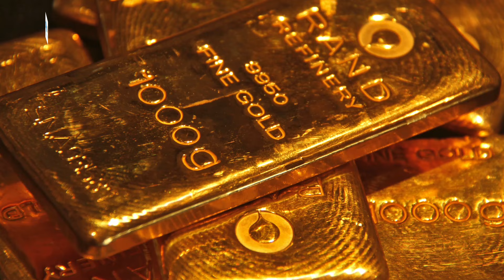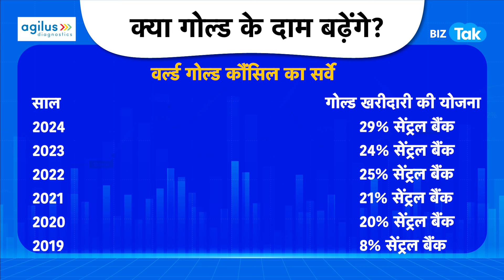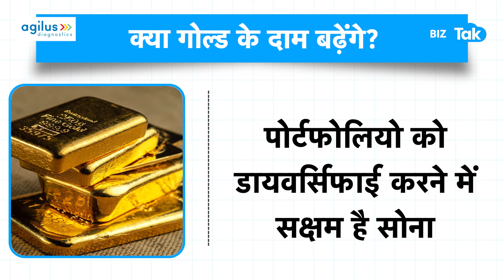Gold के दाम फिर बढ़ने वाले हैं ! | Gold Prices | BIZ Tak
Gold prices edged lower on Friday last but are expected to have their third consecutive quarterly rise, while investors looked toward key US inflation data and federal rate cuts...
Gold के दाम में फिर होने वाला है इज़ाफा! | Gold Prices | BIZ Tak
BizTak Premium ज्वाइन करने के लिए क्लिक करें .